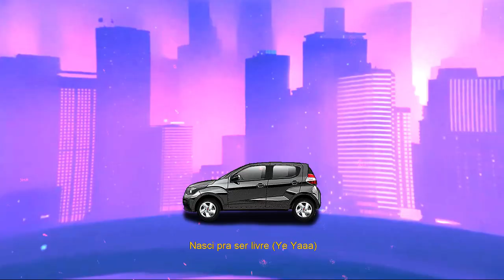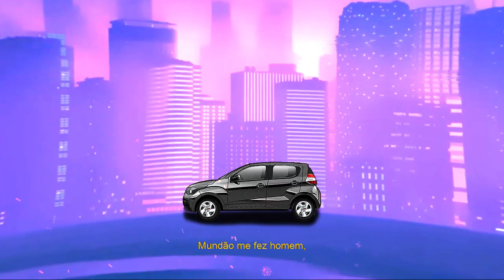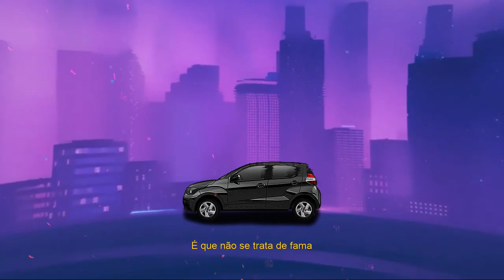Zeus - Mobi Black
Um realização Pandora Music.

Ficha Técnica:

Música - Mobi Black
Direção Musical: Zeus
Produção Musical: Pig
Mixagem e Masterização - Pig

Produção Executiva - Pandora Music
Finalização - Primeirarte Records
Lyric Video: Pig

Zeus (@oficialzeusmc)
Pig  (@pig_primeirarte)